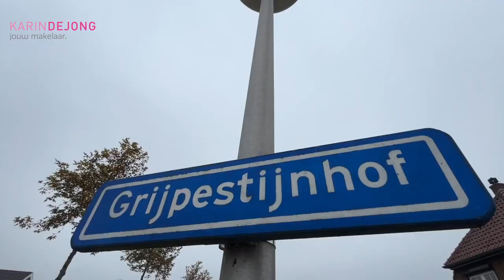Grijpesteinhof 41 Bleiswijk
Te koop Energiezuinige ruime eengezinswoning gelegen in kindvriendelijk hofje.